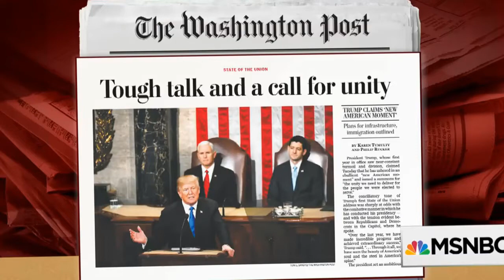Joe On President Donald Trump’s State Of The Union Address | Morning Joe | MSNBC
Morning Joe discusses their takeaway from President Donald Trump’s State of the Union Address and the continued memo controversy